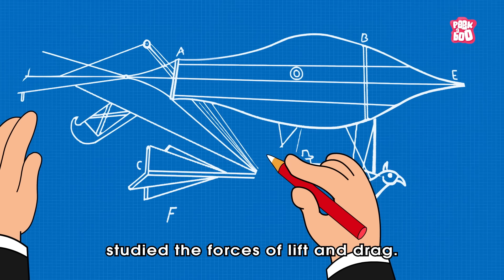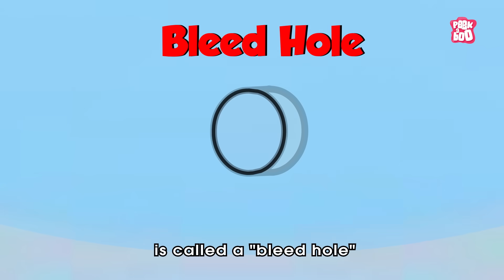The Invention Of Airplanes । History of Aeroplane Invention | Aviation History with Dr. Binocs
The invention of airplanes revolutionized transportation by making human flight possible. The Wright brothers, Orville and Wilbur Wright, successfully flew the first powered, controlled, and sustained airplane on December 17, 1903, in Kitty Hawk, North Carolina. This breakthrough combined engines, aerodynamics, and control systems, paving the way for modern aviation and connecting the world like never before.